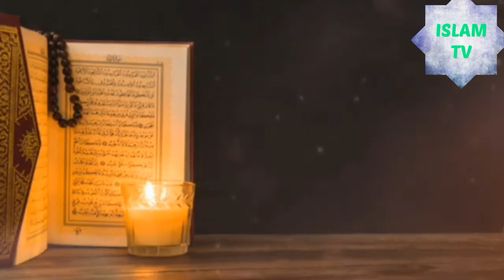குர்ஆனில் கூறப்பட்ட பணக்காரன்.(காரூன் )